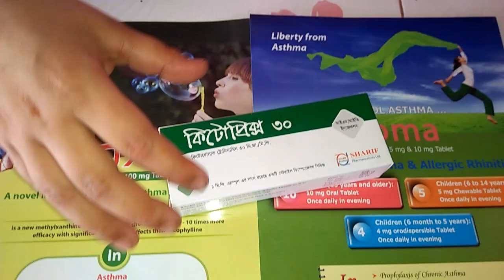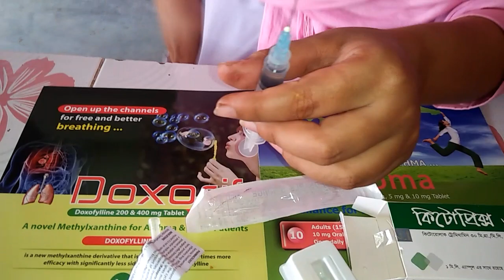Buttock injection Push. Ep- 98